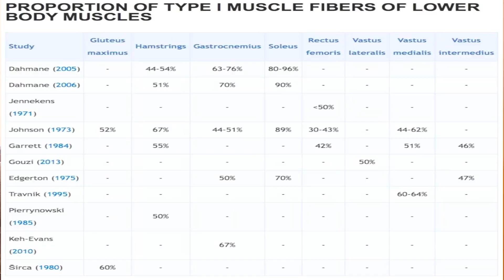ليه بنلعب 3*10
اشمعني بنلعب 3 في 10 او 4 في12
لو عندك اي اسئلة ممكن تسيبهالي في الكومنتات تحت